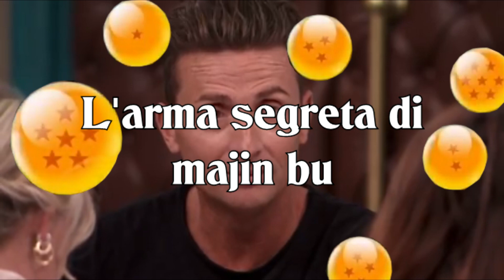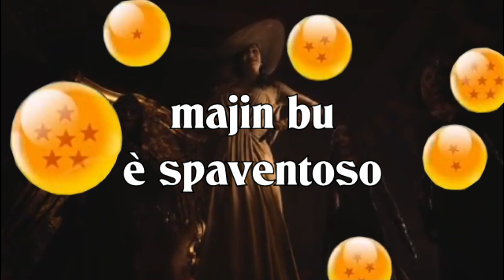Titoli di Dragon Ball Meme 2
Ed ecco la seconda ed ultima parte di sti meme di dragon ball , non chiedetemi di farne altri perchè non li farò più , volevo solo metterne due che mi ero sono scordato di aggiungere nella prima parte ( alla fine ne ho messi più di due ma dettagli).

Comunque alla fine non ho messo LOL visto che aspe. no scherzo l'ho messo

ops

sas

Vi ricordo che ytp sono fatte a puro scopo ironico non vogliono minimamente offendere niente e nessuno.